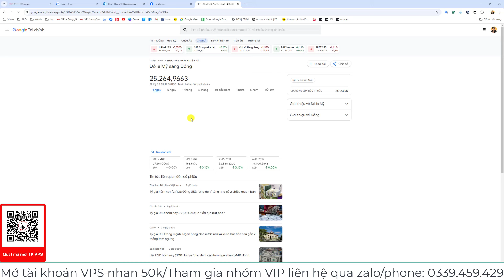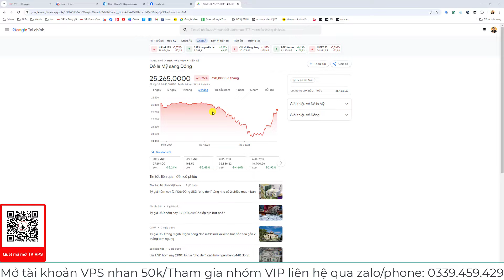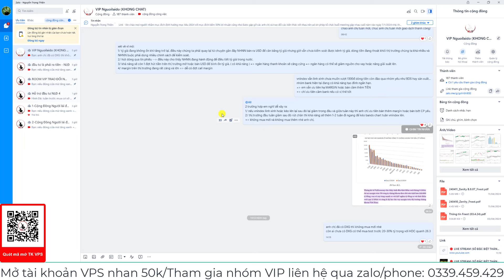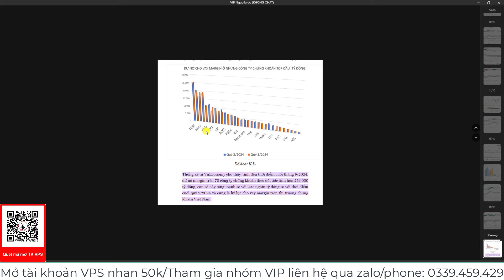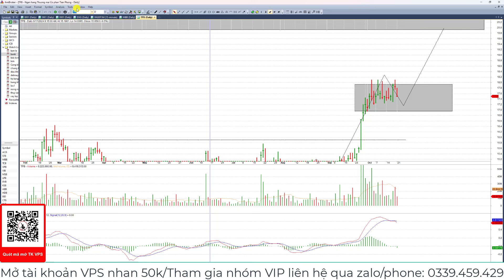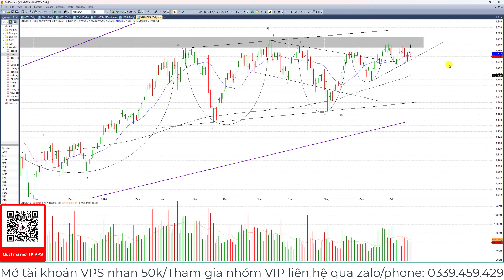🔴 (SỐ ĐẶC BIỆT): LÝ DO VNINDEX CHƯA VƯỢT 1300Đ? CỔ PHIẾU NGÂN HÀNG TẠO ĐỈNH? TOP CỔ PHIẾU QUAN TÂM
Mọi khuyến nghị đều mang tính chất tham khảo, mọi người nên cân nhắc khi đưa ra quyết định đầu tư
“Đầu tư vào tri thức là đầu tư mang lại lợi nhuận cao nhất”
“Bạn kiếm được bao nhiêu không quan trọng bằng bạn giữ lại được bao nhiêu”

Các video màNgười lái đò đã chia sẻ và truyền tải hy vọng sẽ là nguồn kiến thức, nguồn cảm hứng và là nơi để chúng ta trang bị những hành trang cần thiết để có thể bước vào thị trường chứng khoán đầy khốc liệt nhưng lại ẩn chứa những mỏ vàng khổng lồ này.

Và một điều nữa, Người lái đò muốn chúng ta cùng đồng hành dài lâu cùng gầy dựng một cộng đồng các nhà đầu tư với những niềm vui, với sự cố gắng, kiên trì và nhẫn nại cho các mục tiêu to lớn phía trước và đạt sự tự do trong vấn đề tài chính cá nhân.

   Cám ơn anh chị đã ở đây, gắn bó cùng Người lái đò và luôn ủng hộ Người lái đò ! hãy chung tay cùng nhau "Xây dựng kiến thức - Đồng hành đầu tư"

☎️ Phone/Zalo để được hỗ trợ: Thảo Phạm -- (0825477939)
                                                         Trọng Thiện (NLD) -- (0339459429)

► Cám ơn bạn, đừng quên Subscribe/Đăng Ký, Like, Chia sẻ và để lại bình luận góp ý hoặc câu hỏi về cổ phiếu ở video cùng Thiện để chúng ta có thể kết nối lại gần nhau hơn và cùng nhau đồng hành trên con đường đầu tư chứng khoán này !!

Hiện tại kênh Người lái đò chứng khoán đang thực hiện dự án lấy doanh thu từ quảng cáo Youtube dành 100% cho công tác từ thiện giúp đỡ những người có hoàn cảnh khó khăn ở TP.HCM, ACE vui lòng ủng hộ 1 lượt like & đăng ký kênh và tặng kênh một lời cảm ơn là đã góp 500 đồng cho dự án này, rất cảm ơn anh chị em đã ủng hộ kênh, chúc mọi người thật nhiều sức khỏe !!